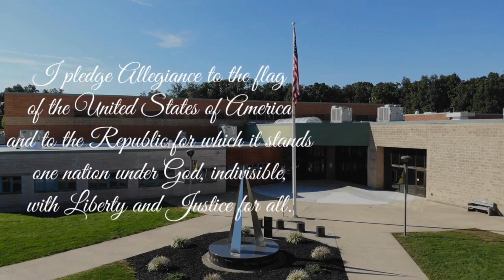WLIN Announcements 1-4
The Red Lion Area Junior High School morning announcements for January 4.